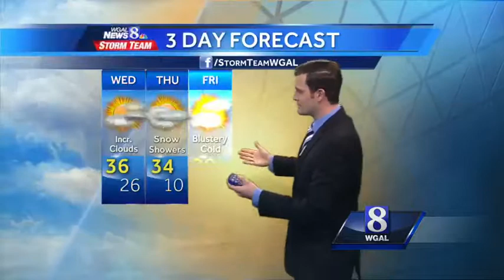Looking Ahead: Light snow in store for end-of-week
This Afternoon: Increasing clouds. Cool. High: 36. Winds: NW to SE 5-10 mph.